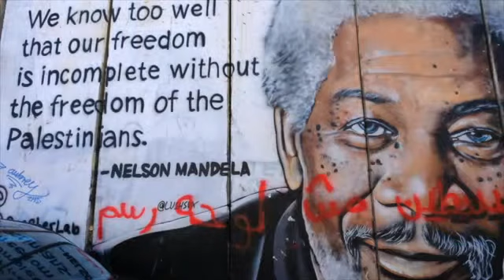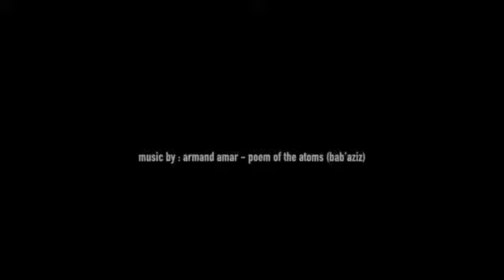KAU😍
Bila kelak Kau tanyakan tentang cintaku padaMu, akan kukatakan seindah mataku memandang, tak pernah aku mampu menampung balaskan cintaMu kecuali airmata ini tak berhenti ada karenaMu